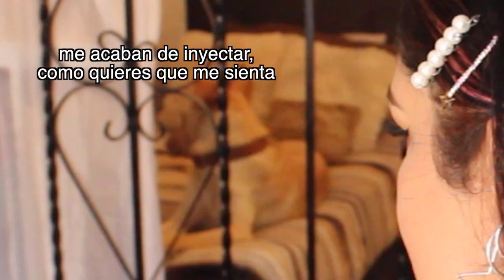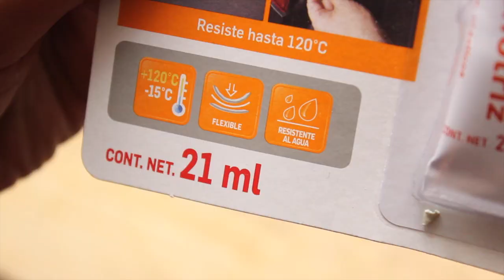✩ DIY 15+ Trendy Hair Clips Pasadores Cucas Broches Con Perlas y Piedritas